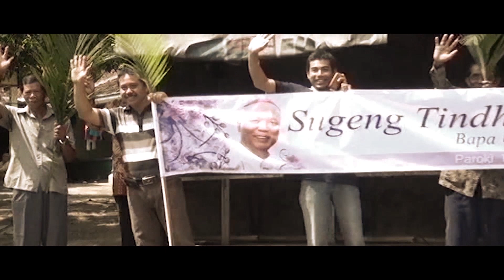Perjalanan Bapak Uskup Mgr. Y.M Trilaksyanta Pujasumarta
Sugeng Tindak Mgr. Y.M Trilaksyanta Pujasumarta,.